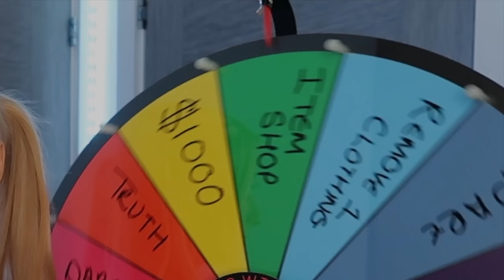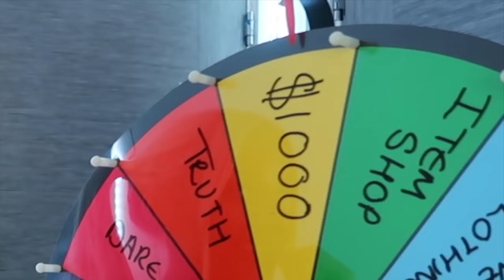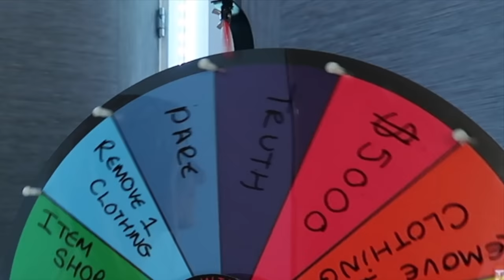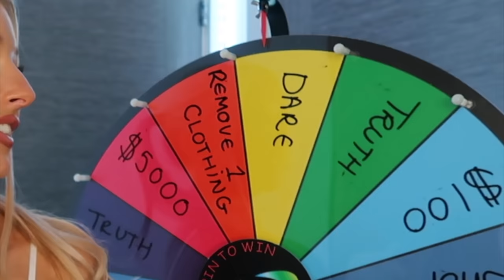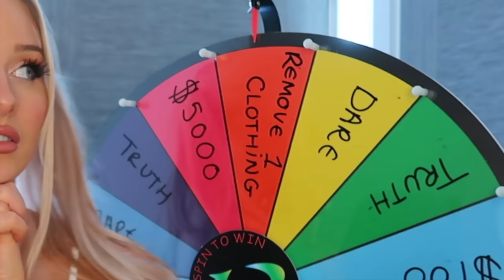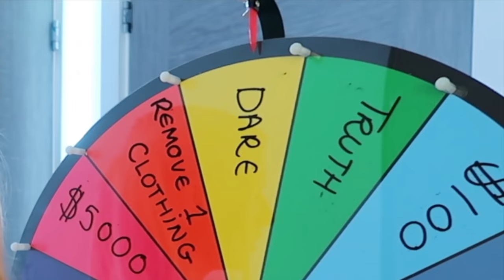How well does my CRUSH know me CHALLENGE! *SPIN THE MYSTERY WHEEL*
About Me: Hey! I’m Charlotte and I love streaming, making youtube videos, and hanging out with you guys. I post Fortnite challenges & pranks, videos with my sister and duo, and more. Comment what video you want to see next!

MAKE SURE TO 🅻🅸🅺🅴 👍 AND 🆂🆄🅱🆂🅲🆁🅸🅱🅴 !!